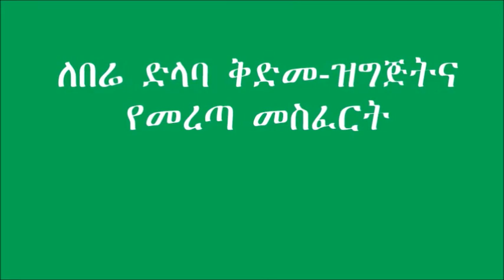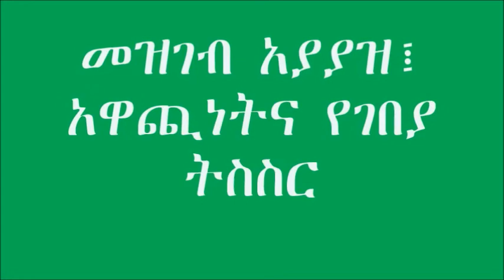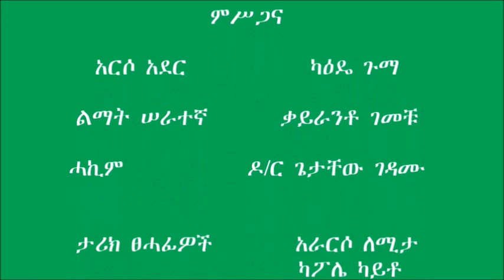Konso Zone World Bank ox fattening